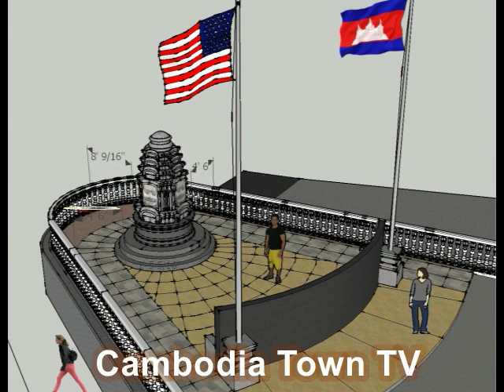CTL TV 10. 11. 20 16